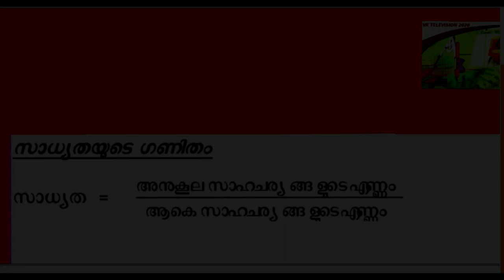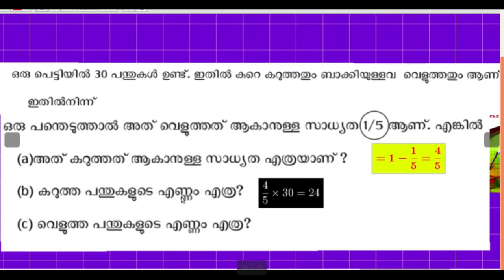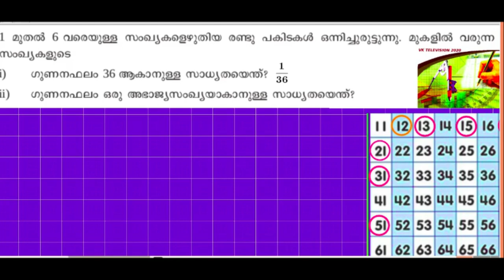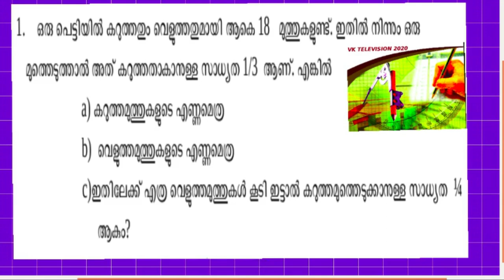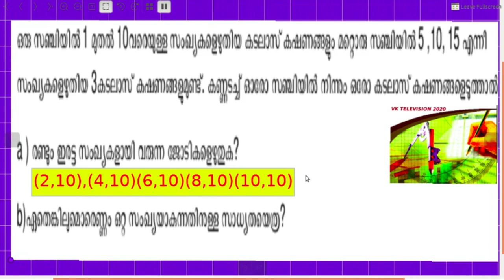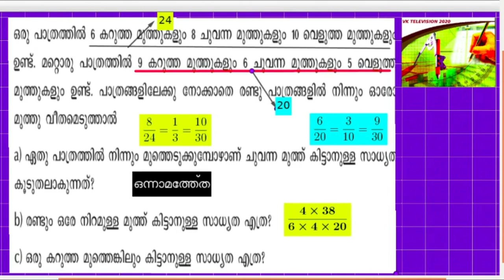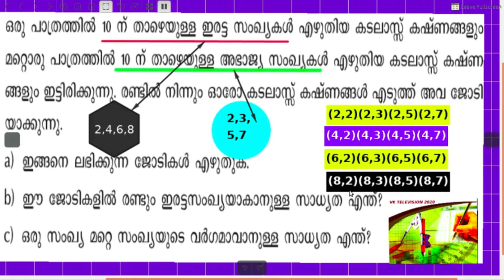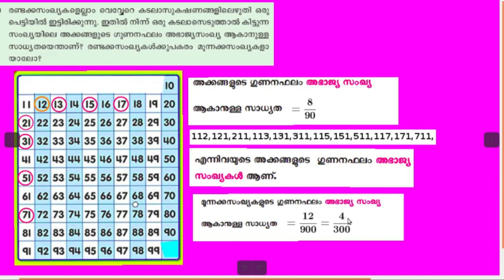PROBABILITY-vk television 2020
PROBABILITY-vk television 2020-SSLC MATHS CLASSES--SSLC MATHS TUTORIAL